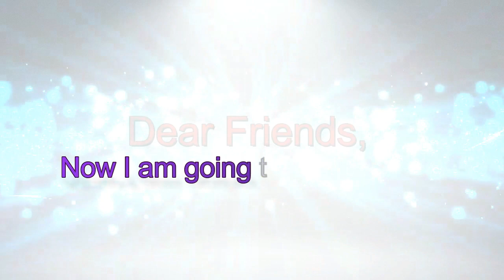My Durga Drawings at a glance//Different media Maa Durga art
All Necessary Drawing Materials -

Masking tape

Wooden Studio Easel

Canson Montval paper

Camel Oil Pastel 50 shades

Staedtler Luna Water Colour Pencil 24 shades

Camel soft pastel 36 shades

Camel artist water colour 12 shades

Painting Knives

Colour Mixing Pallete

Ivory sheet A3

Brustro Patel Paper

Brustro Watercolor Paper

Camel Fixative Spray

Mungyo Soft Pastel 64 Shades

Mungyo Gallery Soft Pastel 48 set